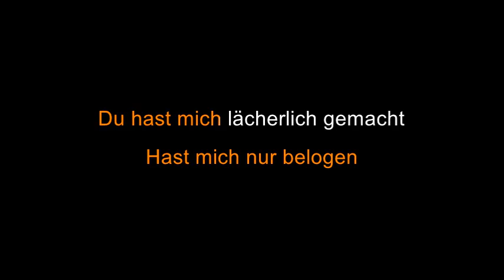die ärzte - Yoko Ono [Karaoke]